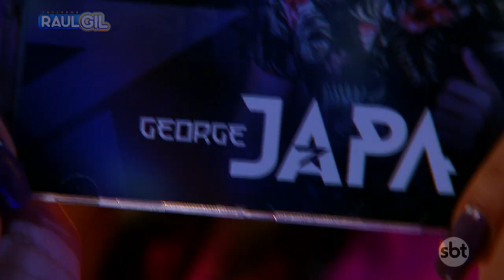GEORGE JAPA CANTA "RABANÇA" NO JOGO DO BANQUINHO (RAUL GIL)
George Japa canta "Rabança" no quadro Jogo do Banquinho no Programa Raul Gil!

emissora: SBT